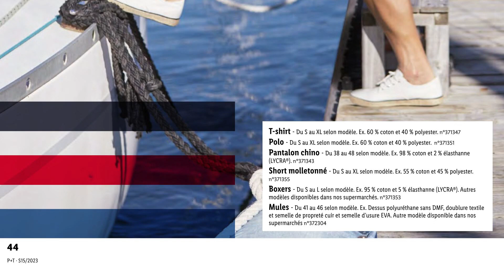ARRIVAGE LIDL LUNDI 17 AVRIL 2023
Si vous aimez ce que nous faisons ici sur notre chaîne YouTube et que vous souhaitez nous soutenir, n'hésitez pas à nous laisser un commentaire pour nous dire ce que vous appréciez ou ce que vous aimeriez voir dans nos futures vidéos.
Vous pouvez également partager nos vidéos avec vos amis et votre famille.
Chaque petit geste compte et nous apprécions énormément votre soutien.

Merci de nous aider à continuer à créer du contenu de qualité pour vous !